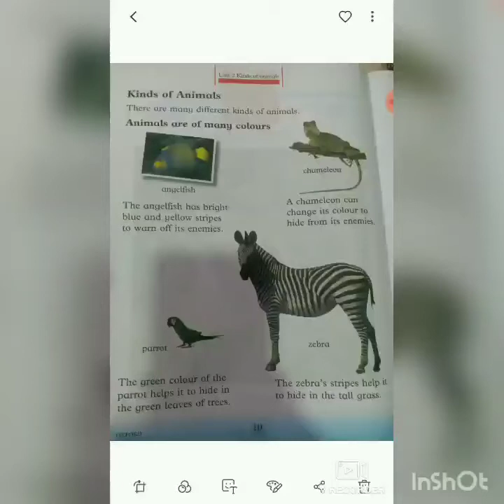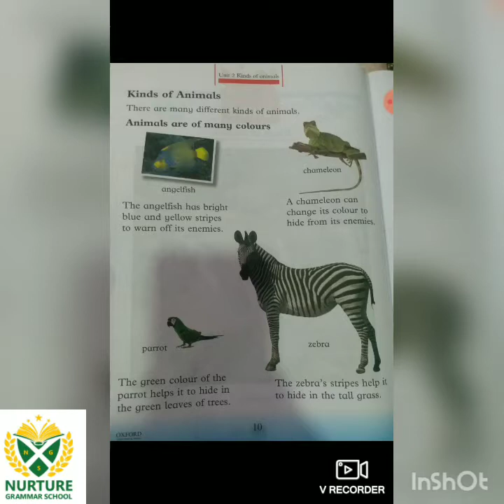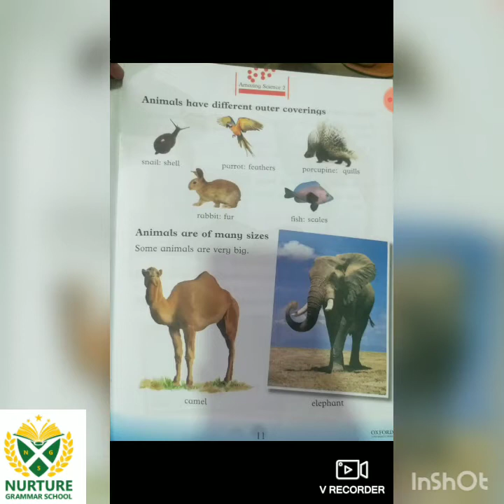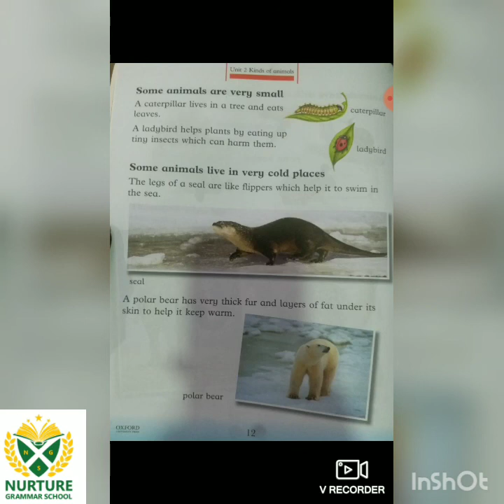SCIENCE | Lesson 3 | Class II